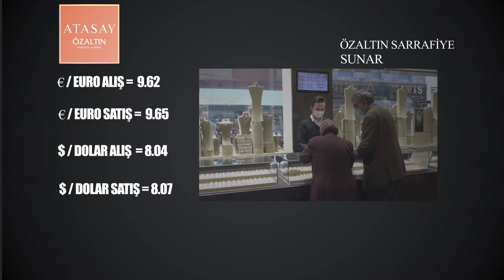NEVŞEHİR ÖZALTIN SARRAFİYE ALTIN VE DÖVİZ FİYATLARI